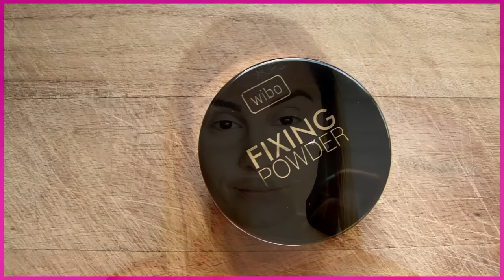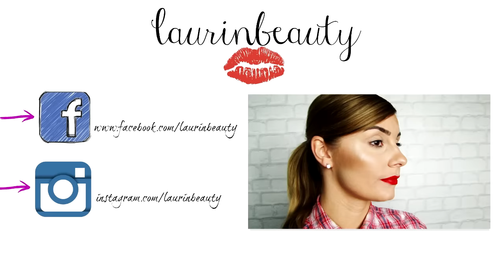⌚⌚👓👓GRWM: BACK TO SCHOOL / NA UCZELNIE DO SZKOŁY DO PRACY // LAURIN.BEAUTY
CZYTAJ OPIS :)

UŻYTE KOSMETYKI:
TWARZ:
krem nawilżający Eveline
podkład Eveline Ideal Cover Full HD nr 204 Nude
korektor pod oczy Bell - brak numeru ale chyba był to kolor najjaśniejszy
puder sypki półtransparentny Wibo Fixing Powder
brązer Freedom Make  Up
rozświetlacz Freedom Make Up

BRWI:
żel mocno utrwalający do brwi - Golden Rose

OCZY:
cielisty cień do powiek z drobinkami nr 202 - Freedom Make Up
tusz do rzęs - PUPA
cielista kredka na linię wodną - My Secret kolor Nude

USTA:
pomadka satynowa nawilżająca RIMMEL seria The Only 1 kolor: It's a Keeper

PĘDZLE I AKCESORIA:
gąbeczka Beauty Blender
pędzel do pudru - Sunshade Minerals
pędzel do brązera - Nanshy Blush and Bronze
pędzel do rozświetlacza - Real Techniques Setting Brush
pędzel do nakładania cienia - Sunshade Minerals

kombinezon - Lidl
paznokcie - lakier hybrydowy Semilac kolor carraibean sea + naklejki wodne z allegro

... opis przeczytany? Czyli jesteś wyjątkiem w "jutubosferze":) zostaw sekretny komentarz " no i po co komu film z takim banalnym makijażem?? " :)